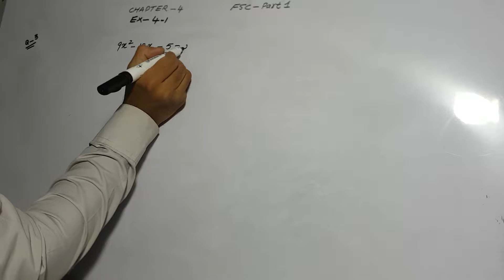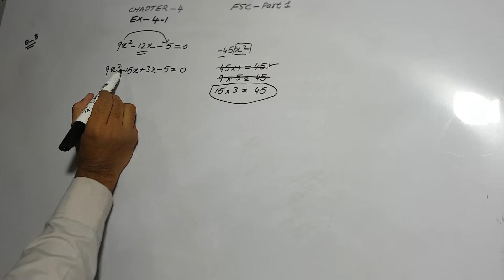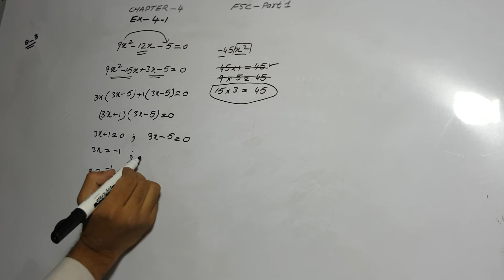Fsc Mathematics Part 1- Ex- 4.1-Q.3